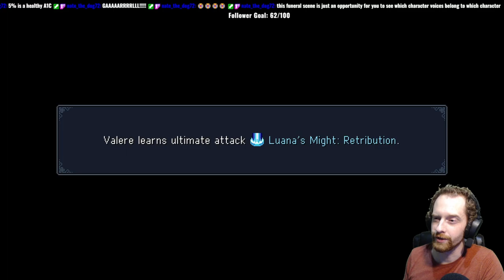Emotionally Scarred for Life | Sea of Stars Ep 9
This one's a tear jerker.

00:00:00 - Intro
00:00:28 - Autumn Hills
00:29:19 - Autumn Hills Boss Fight
00:37:46 - Brugaves and Erlina Flashback
00:51:51 - Lake Turquoise Fishing
00:53:34 - Songshroom Marsh
01:14:52 - Meeting the Swamp Crone
01:23:10 - Continuing Songshroom Marsh
01:34:44 - Teaks Story: The Two Alchemists
01:39:49 - Clockwork Castle Grounds
01:43:52 - Fighting Brugaves and Erlina
01:50:47 - Into Clockwork Castle
02:02:17 - Meeting Cael
02:20:57 - Meeting the Watchmaker
02:23:38 - Cael's Plan
02:24:44 - Battling One thru Four
02:35:17 - Fighting the Dweller of Strife
02:49:23 - Ser'ai's Fateful Decision
02:50:34 - Enter the Fleshmancer
03:05:05 - Borrowed Time
03:11:24 - The Skyward Shrine
03:17:31 - Quick Fishing: Skybound Lagoon
03:20:19 - Cloud Kingdom
03:23:31 - Meeting the Cloud Council
03:32:43 - Garl's Bucket List
03:36:56 - Zale: Zephyr
04:14:05 - Ser'ai: The Scale
04:23:59 - Garl: The Kiln
04:24:47 - Valere: The Volcano
04:46:52 - Volcano Boss Fight
04:55:28 - Mirth Harvest
04:56:47 - Waking the Sleeping Serpent
05:06:12 - Saying Goodbye
05:08:55 - Grief
05:15:04 - The Sky Council
05:19:48 - Opening the Sea of Stars
05:21:01 - Trek to the Center of the World
05:27:14 - Across the Sea of Stars
05:28:48 - Where are we now?
05:29:40 - Guardian Fight
05:34:31 - Meeting The REAL Ser'ai
05:39:27 - Exploring the New World
05:42:01 - The Derelict Factory
06:07:01 - Cerulean Reservoir Fishing